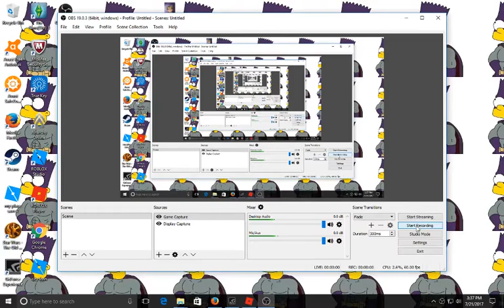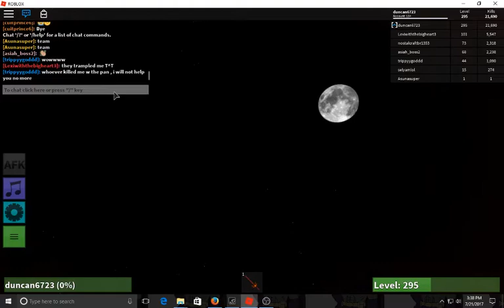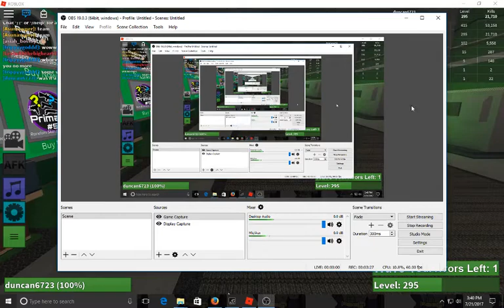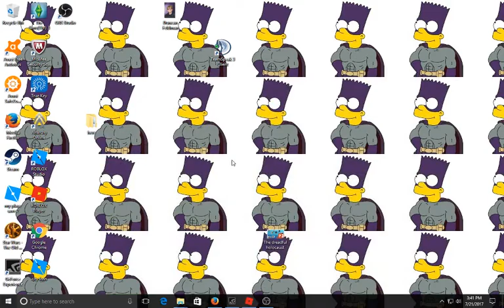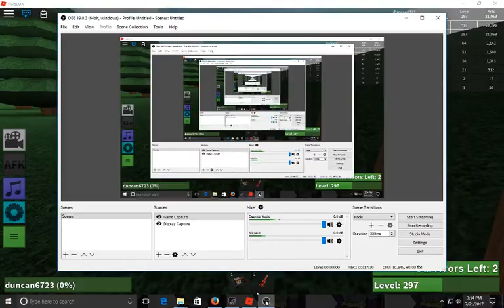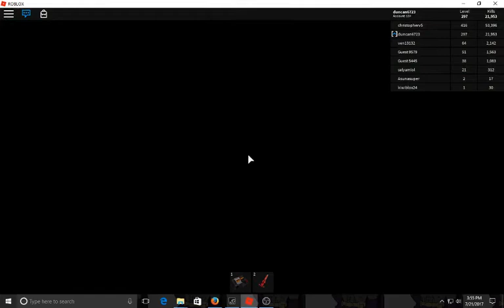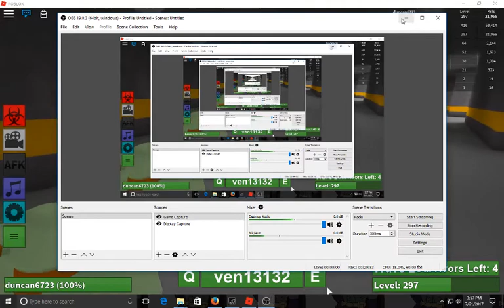my longest roblox vid ever